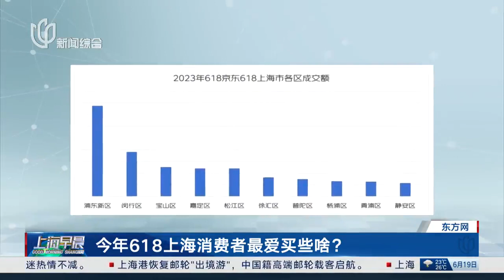今年618上海消费者最爱买些啥？【STV综合频道】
【简介】
今年618，时间跨度更长，平台竞争更激烈，“史上最卷”“百亿补贴”等字眼被反复提起，那么您买买买了吗？上海市民又在买些啥呢？京东数据显示，上海人在生鲜、营养保健、宠物生活、家装建材、食品饮料等领域消费占比领先全国。而在运动装备方面，上海游泳用品成交额较2022年同期同比增长4.1倍。公路车成交额同比增长4倍，并带动骑行服和穿戴装备同比增长1.7和1.1倍。个人消费方面，黄金首饰领衔增长。此外，珍珠饰品、玉石及饰品销量也有所增长。